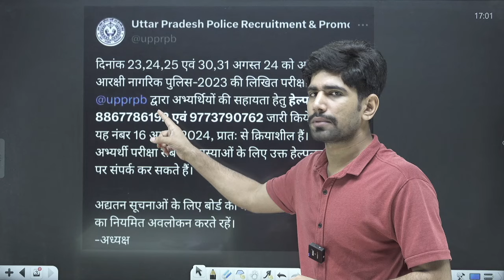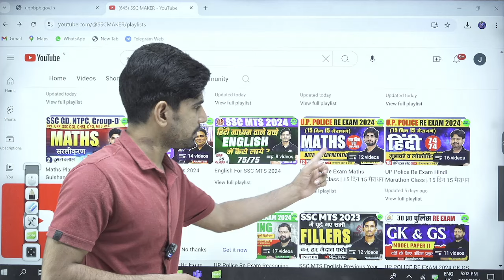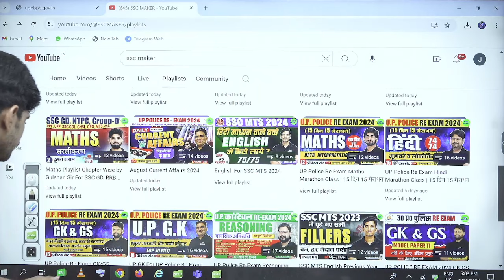UP POLICE EXAM CITY 2024 | UP CONSTABLE RE EXAM CITY OUT | UP POLICE EXAM CITY KAISE CHECK KARE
UP POLICE EXAM CITY 2024 | UP CONSTABLE RE EXAM CITY OUT | UP POLICE EXAM CITY KAISE CHECK KARE UP Police Book Purchase Link. 👇👇Bookscape क्‍लास की PDF और किसी भी परीक्षा के कोर्स के लिए Download करें SSC MAKER APP 👇 E-book लेने के लिए नीचे दी गई लिंक पर क्लिक करें 👇👇 E-book सर के WhatsApp चैनल से जुड़ने के लिए नीचे दिये गये लिंक पर क्लिक करें 👇👇 Subscribe our Other Channels :- 👇✅ 𝗘𝘅𝗮𝗺 𝗙𝗶𝗻𝗶𝘀𝗵𝗲𝗿 𝗧𝗲𝗮𝗰𝗵𝗲𝗿 𝗠𝗮𝗸𝗲𝗿 𝐀𝐣𝐚𝐲 𝐒𝐢𝐫 𝐕𝐥𝐨𝐠 𝐂𝐡𝐚𝐧𝐧𝐞𝐥 टेलीग्राम इन्स्‍टाग्राम फेसबुक ट्विटर UP Police Re Exam Reasoning Chapter Wise Marathon Class by Ajay Sir UP GK Chapter Wise Marathon For UP Police Re Exam 2024 UP Police Re Exam GK/GS Chapter Wise Marathon Class UP Police Re Exam Maths Chapter Wise Marathon Class UP Police Re Exam Hindi Chapter Wise Marathon Class Police Re Exam Class Timing 👇2 PM 👉 GK/GS (Sagar Sir)5 PM 👉 MATHS (Virendra Sir)9 PM 👉 HINDI (Jitendra Sir)10 PM 👉 REASONING (Ajay Sir)